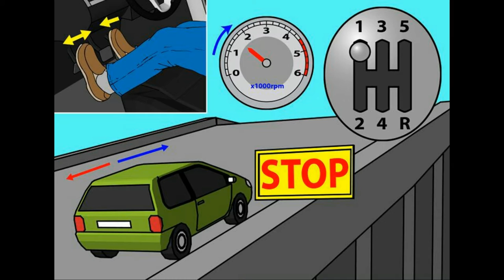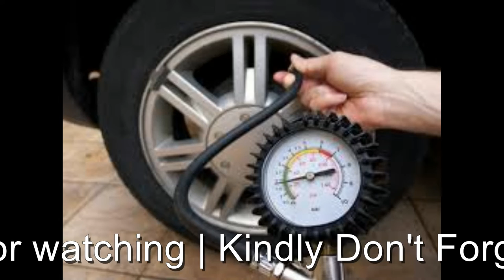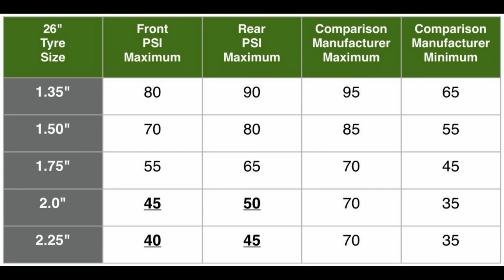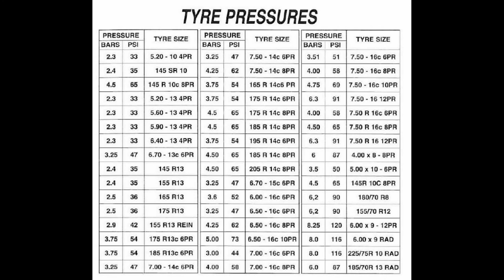How to Save Fuel While Driving | Informative Video | Hindi/Urdu | By BeingFaaltu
Here is an Automotive Tip to save the Fuel While Driving.
Drive Safely.